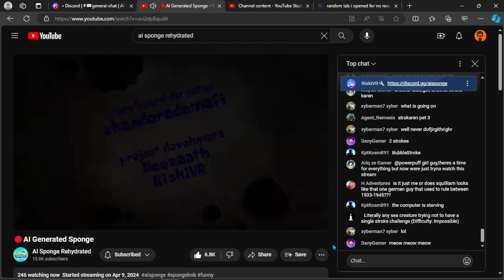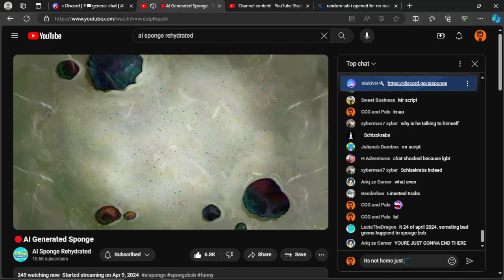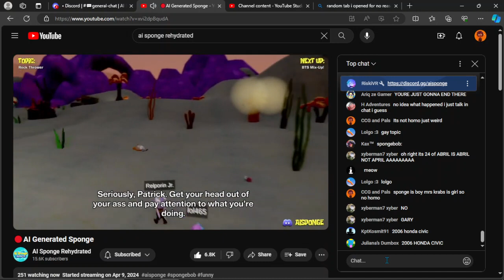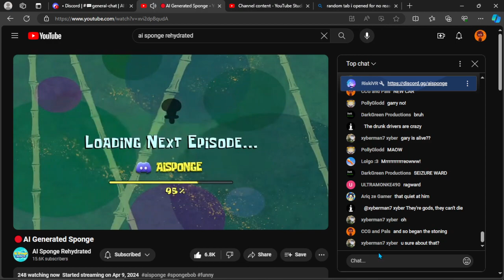AI Sponge Rehydrated | The Rockin' Fight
Just a random one(of the normal ones)

My name is CCG and Welcome! I have some videos you might enjoy, such as YTPs! I also make challenges on Gameringly's Discord Server where you can customize your very own chao! AI Sponge Rehydrated is better than new Spongebob and you can't convince me otherwise. enjoy the video!